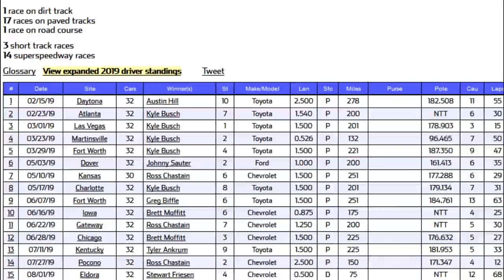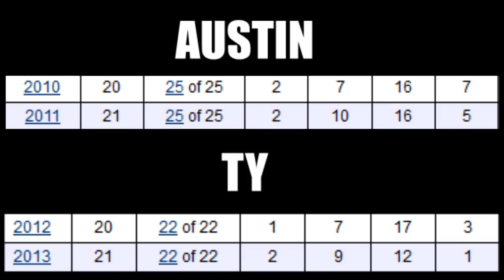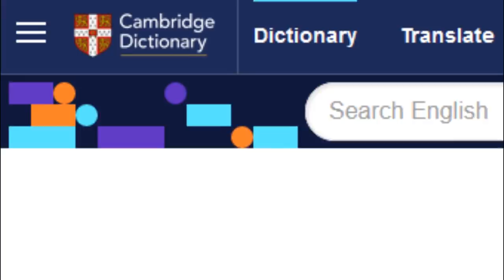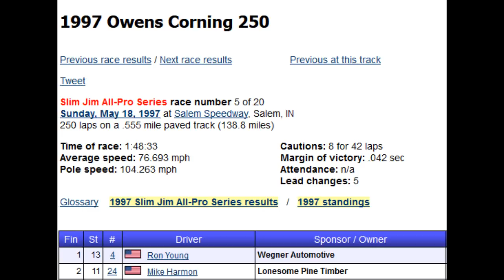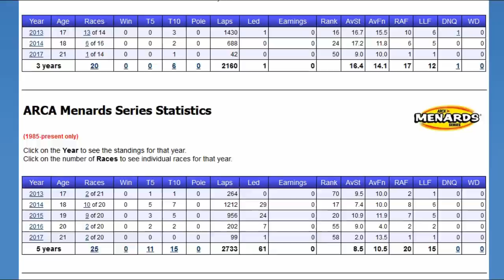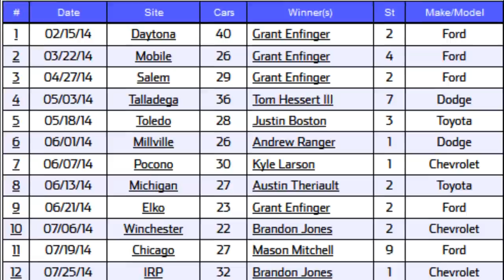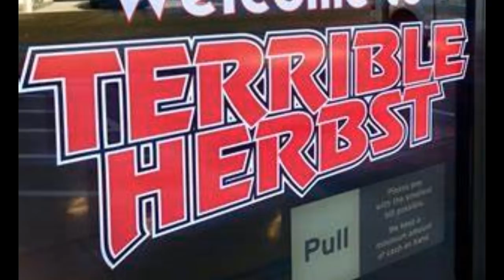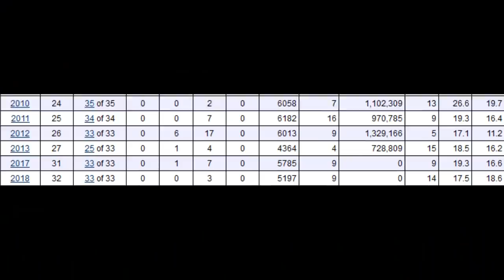Top 10 Worst Current NASCAR Drivers